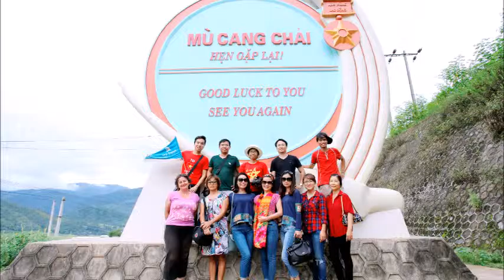MU CANG CHAI OCT 2015